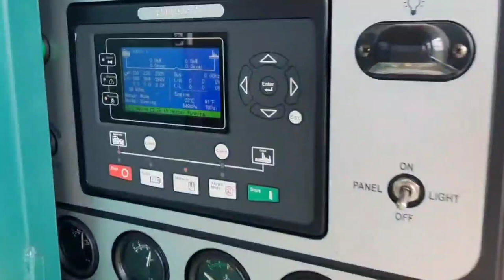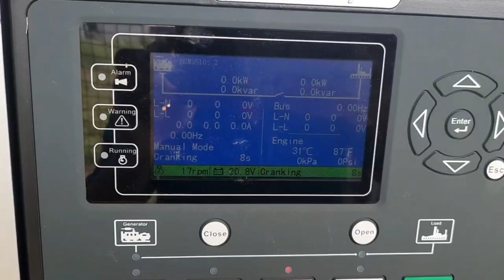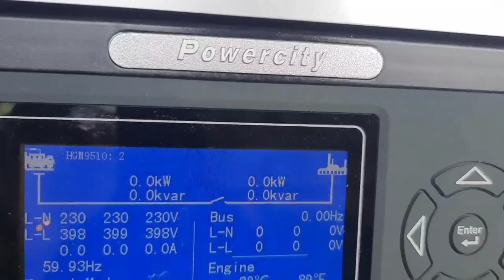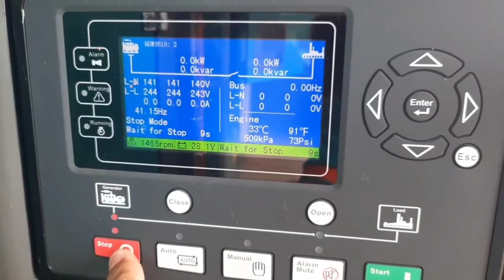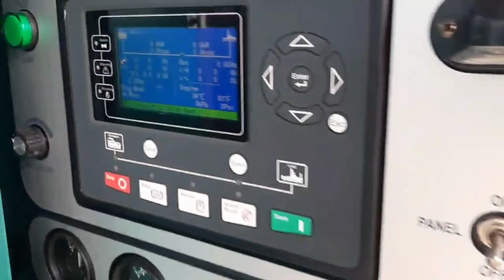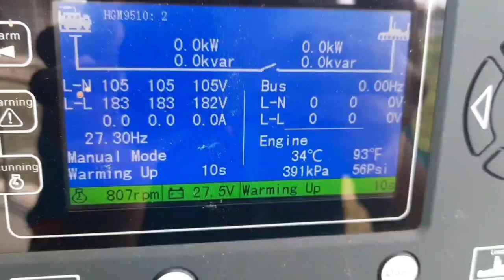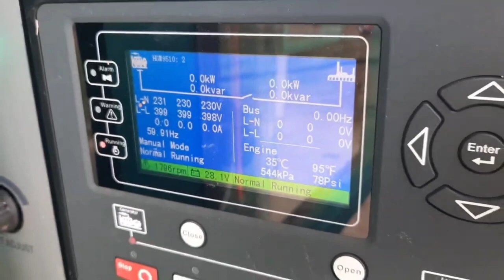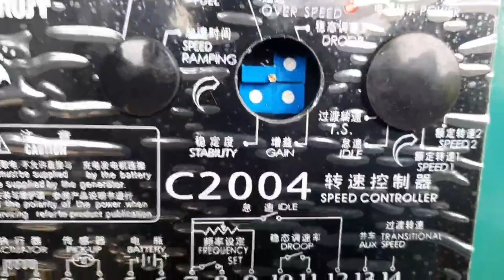How To Use A Speed Controller To Adjust Engine Stability | powercity generator@JUNCOSTILLASVLOG47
Hello, guys! I am an aspiring youtube vlogger. @JUN COSTILLAS VLOG

In This Video:
00:00 Introduction
0:25 Unstable Rpm
1:35 Adjusted Gain /Decrease

Part 7 | how clean are new oil | JUN COSTILLAS VLOG"